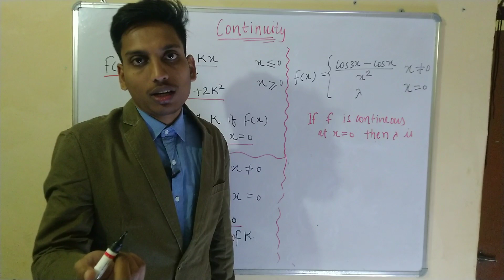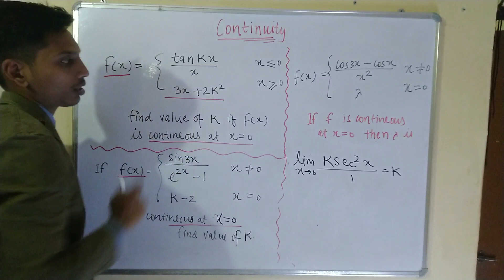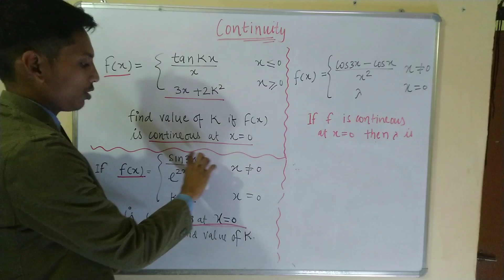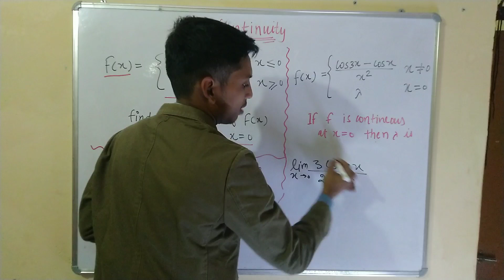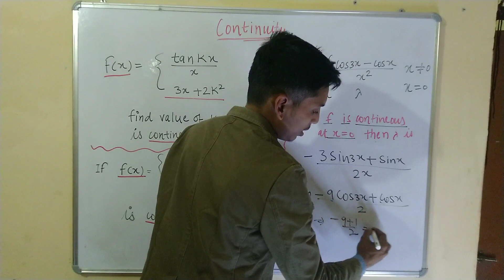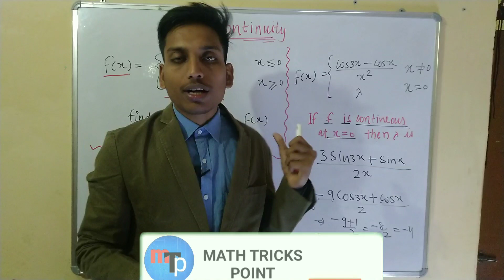continuity math lecture for air force group x/nda | math tricks point